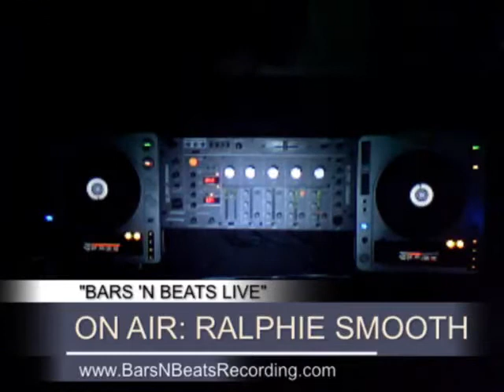♫♪ BARS 'N BEATS LIVE" Episode 26 - Featuring Guest DJ/Producer "LEX" PART 5